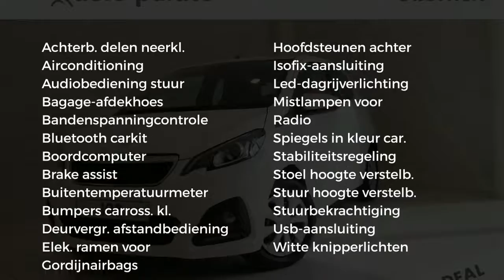Peugeot 108 ACTIVE 5DRS. 1.0 72PK.|AIRCO|BLUETOOTH|CENTR. VERGR. MET AB